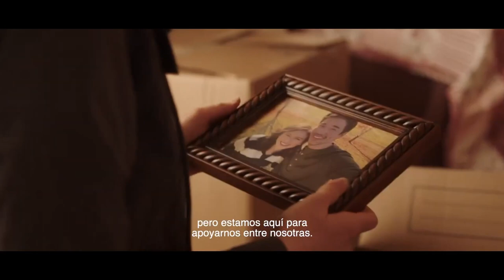EL ESPEJO DEL DIABLO - Tráiler oficial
Lizzie y Jo, hermanas separadas, se reúnen con su excéntrica madre tras haber presenciado la misteriosa muerte de su padre. Lizzie, traumatizada, queda cautivada por un espejo encantado cuyo siniestro papel en la desintegración de la familia no ha hecho más que empezar.